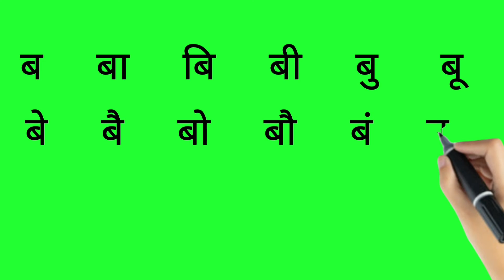"ब" ची चौदाखडी# Green video# Free download Learn Marathi# Pratibha Bari# Subscribe my channel 🙏